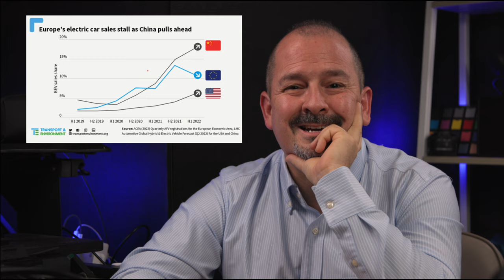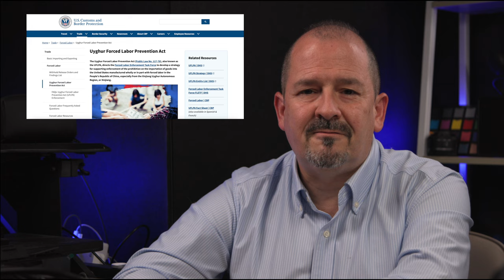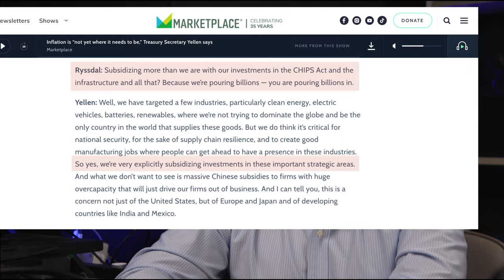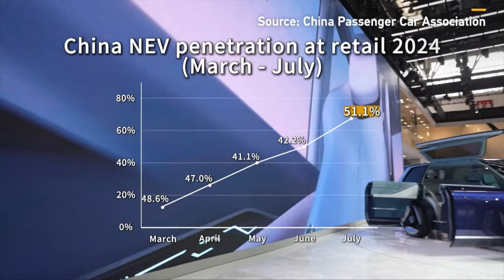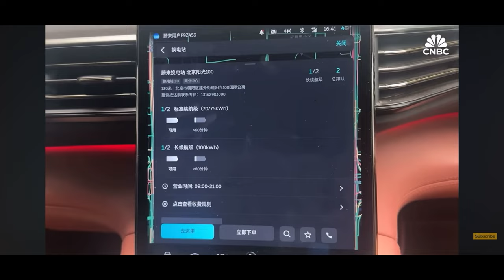CNBC compara Tesla con los Carros Electricos de CHINA - Quién ganó? 4K